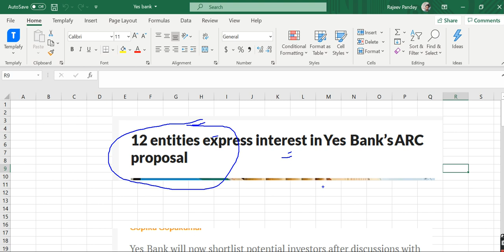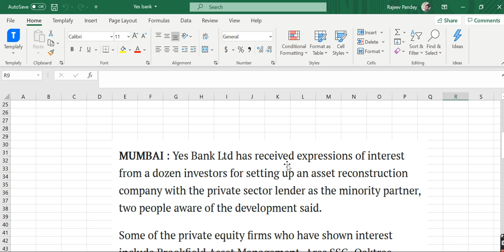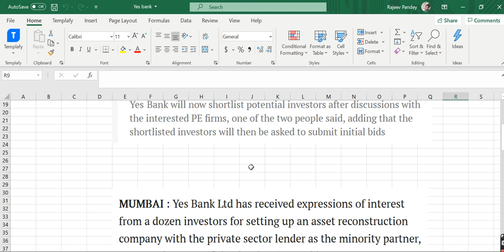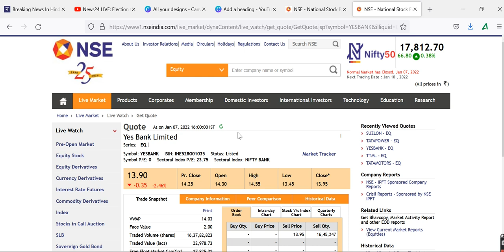YES BANK Share Price , YES BANK Share News, YES BANK Share Prediction, YES BANK Share Review, YES